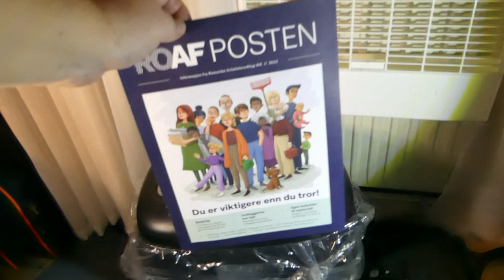Det handler om resirkulering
Livet er et resirkuleringssystem. Alt kan bli til noe. Fra tre får vi papir, som igjen blir til papir. Igjen og igjen. Her et eksempel der ROAF Posten blir brukt.